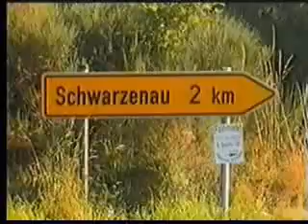Schwarzenau Tour 1998